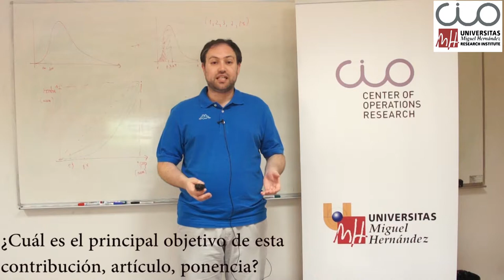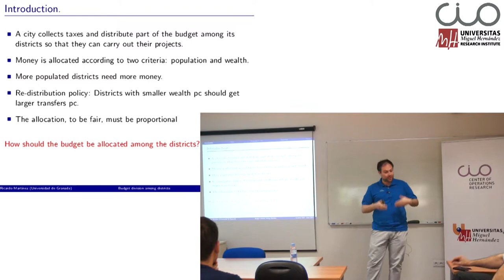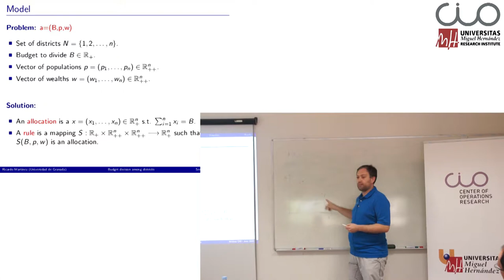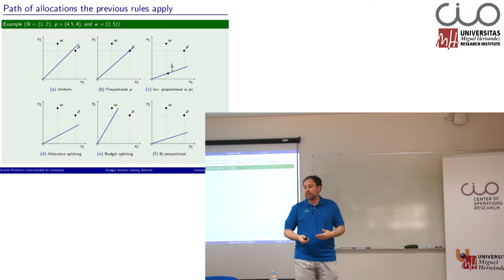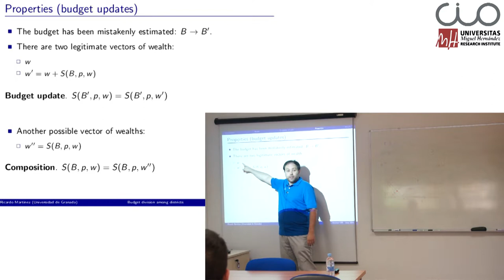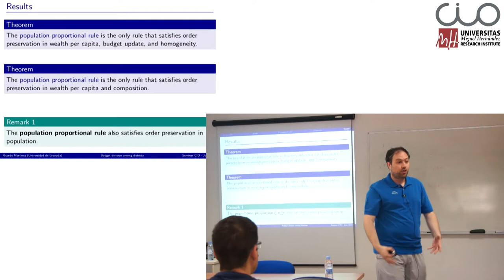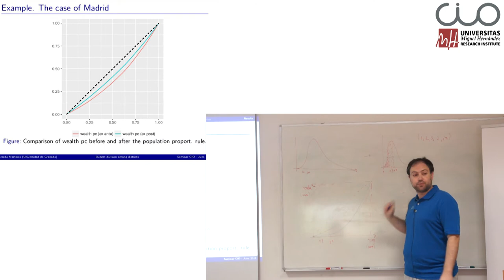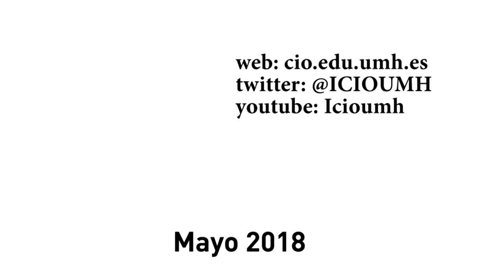Seminario: "The Problem Of Dividing a Budget Among Several Districts"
El Centro de Investigación Operativa de la UMH de Elche acogió el 04 junio de 2018 esta conferencia del profesor Ricardo Martínez de la Universidad de Granada.